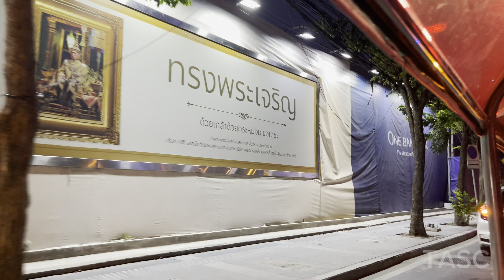TukTuk Ride @ Bangkok Thailand